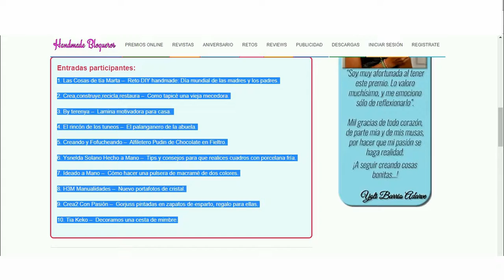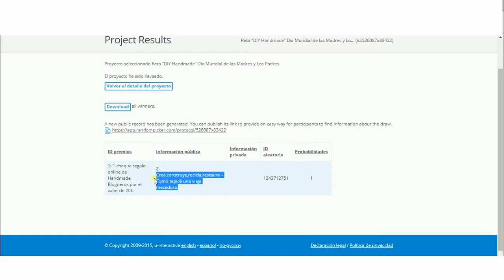Sorteo reto de junio 2018 "Dia mundial de las Madres y los Padres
Sorteo para seleccionar a un ganador del Reto DIY Handmade "Dia mundial de las Madres y los Padres". Si deseas ver todas las creaciones y blogs participantes en nuestra pagina web, podeis encontrarla en el siguiente enlace